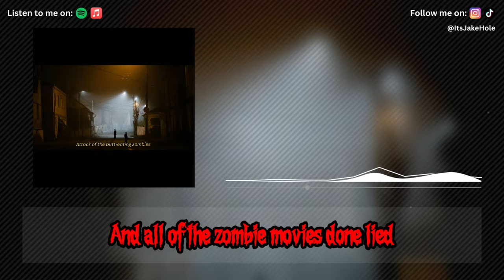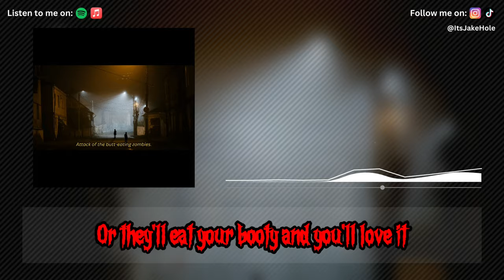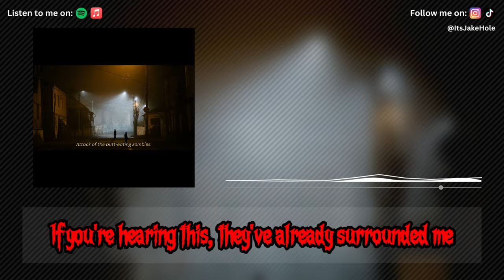Jake Hole – Attack of the Butt-Eating Zombies! (OFFICIAL Lyric Video)